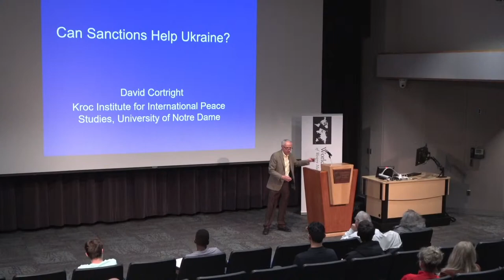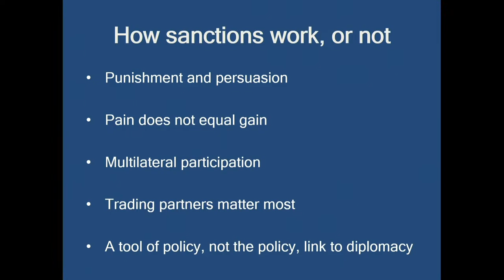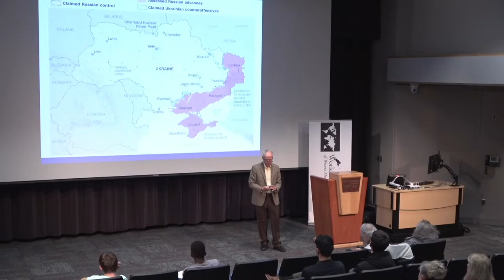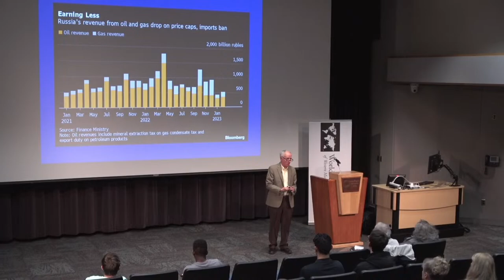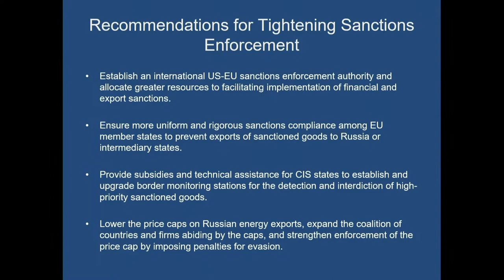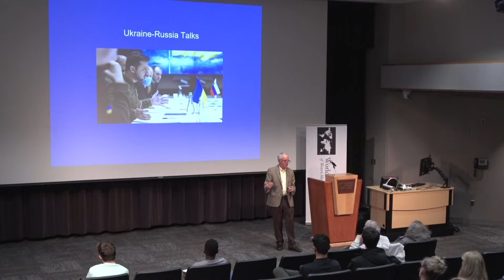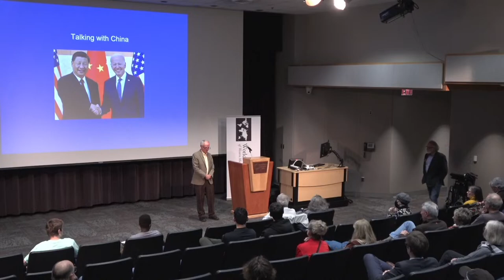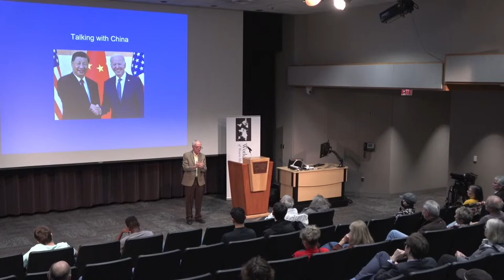Sanctions: Costs and Effects with David Cortright, Kroc Institute, Notre Dame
We welcome David Cortright from the Kroc Institute for International Peace of Notre Dame

Since Russia invaded Ukraine in February 2022, sanctions have been one means for the west to challenge Russia. How effective have these sanctions been in hindering Russia’s war efforts? How do these sanctions compare with others enacted against Iran, Myamar, and Venezuela? What collateral damage has occurred through their implementation and how might sanctions be used in the future more effectively?

This presentation is part of the Great Decisions Global Discussions series. Great Decisions is America's largest discussion program on world affairs. The program provides background information and policy options for the eight most critical issues facing America each year and serves as the starting place for dialogue and discussion within the community. These topics are selected by the Foreign Policy Association (FPA) each year and the World Affairs Council of Western Michigan develops a discussion series that complements the FPA.

It is our longest-running and largest community program on global issues. For more information about the World Affairs Council of Western Michigan

Special thanks to Media sponsors, WGVU and Grand Rapids Community Media Center